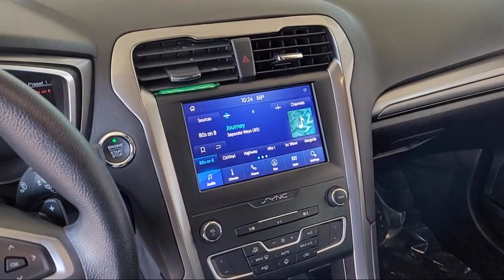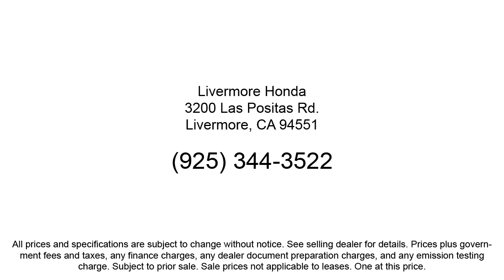2019 Ford Fusion SE Sedan Livermore Pleasanton Dublin Tracy Fremont San Ramon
2019 Ford Fusion SE Sedan Stock Number: H32517A Vin:3FA6P0HD3KR232971.